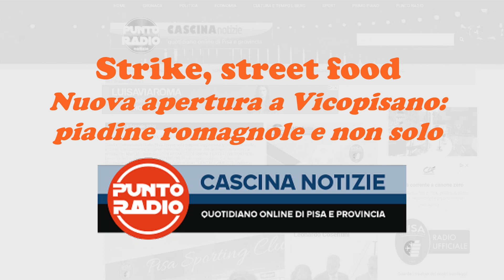Strike street food. Nuova apertura a Vicopisano piadine romagnole e non solo. Paolo Bacci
Giovedì 11 maggio in Piazza Cavalca a Vicopisano ha aperto Strike, la nuova impresa commerciale dedicata alla preparazione di piadine romagnole e molto altro.

A capo del progetto tre soci, due bolognesi, Paolo Bacci e Michele Marcheselli e un calcinaiolo, Fillippo Paoli.

Strike ha trovato casa nel fondo che ospitava il più antico bar del paese, il Bar Italia, da tempo chiuso.

Intorno alle 16 di oggi l'apertura al pubblico, per l'inaugurazione attesa da tempo da tutti i cittadini di Vicopisano.

Strike darà lavoro a sei persone e sarà aperto tutti i giorni dalle 11 alle 15 e dalle 17.30 a sera, tranne il martedì (giorno di riposo ndr).

Qua di seguito l'intervista raccolta in compagnia di uno dei tre soci, Paolo Bacci.